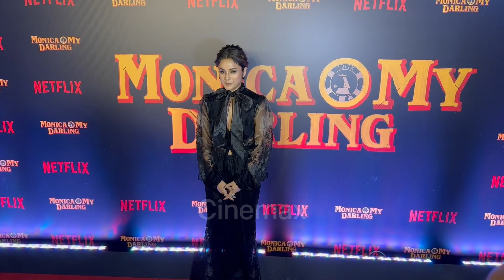Shehnaaz Gill looking beautiful in her outfit @ the screening of “Monica O My Darling”